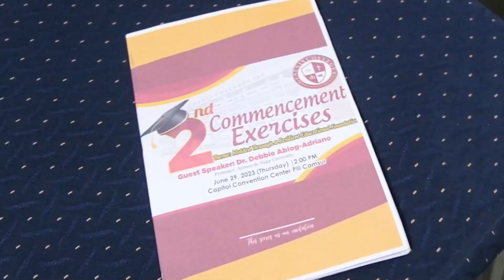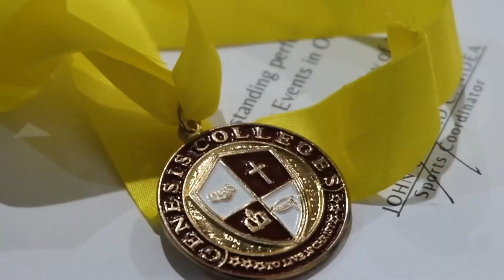2nd SHS Commencement Exercises (HV 2023)